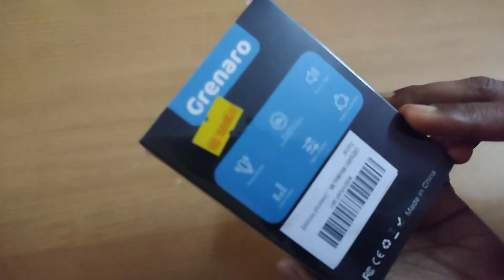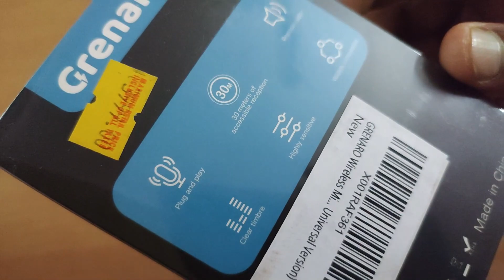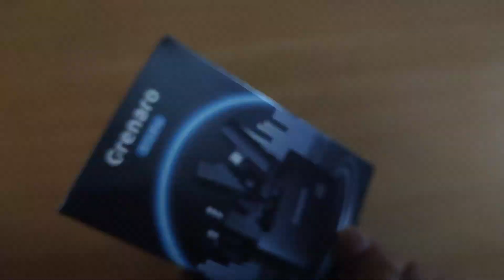Grenaro S13 Pro Wireless Microphone | Best Microphone for Smartphone